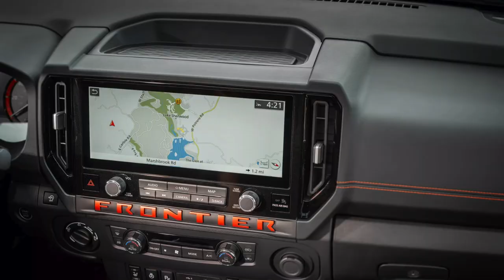2025 Nissan FRONTIER PRO-4X | Exterior, Interior FIRST LOOK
Nissan has revealed the new-look 2025 Frontier pickup truck.

The mid-size truck gains a fresh face, more equipment, and greater availability of the 6ft bed.

Towing capacity is also up by 500 lbs compared with the 2024 Frontier to 7,150 lbs.

The current Frontier was introduced in the spring of 2021, so it was due for a refresh, but the mid-life visual changes that debut for 2025 aren’t radical. There’s a revised front end, consisting of a new grille and bumper, a new tailgate finishing panel for PRO-X/PRO-4X trims, a new 17-inch wheel design, and a new paint option, Afterburn Orange.

SV grades and up gain a six-way power-adjustable driver’s seat and a bigger 12.3-inch media screen that comes with wireless Android Auto rather than only wireless Apple CarPlay as before, plus standard 17-inch wheels.

PRO-X/PRO-4X and SL grades get a four-way power-adjustable seat, and SLs also come with a wireless phone charger, and a 360-degree camera system, while every trim now features a steering wheel that adjusts telescopically and a sliding rear window. All Frontiers also now come with a full complement of safety aids including lane departure and blind-spot warnings, rear cross-traffic alert, high-beam assist, and intelligent cruise control, answering criticisms of last year’s truck.